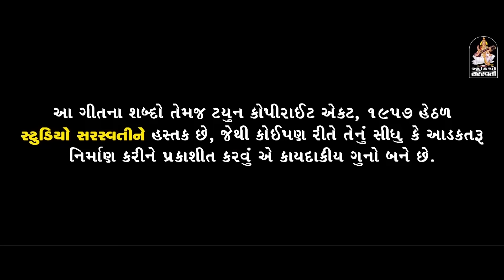Bhai Maro Bhagvan | MANOJSINH RAJPUT | ભાઈ મારો ભગવાન | Produce By STUDIO SARASWATI - JUNAGADH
Acting : NADEEM  VADHVANIYA, HARSHAD  THAKOR, PRADEEP, SIDHHRAJ   Co – Produer : RAVINDRA  PANARA.
Lyrics : SOM  MEVADA.    Music : AJAY  VAGHESWARI
Director : NADEEM  VADHVANIYA.